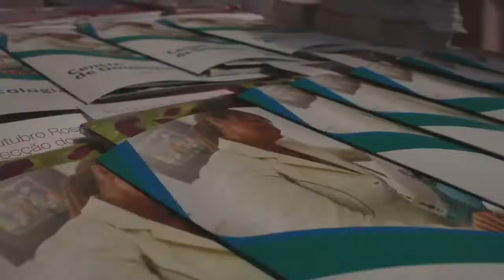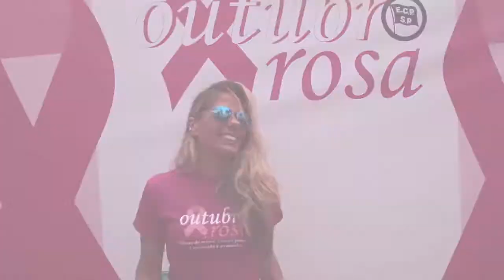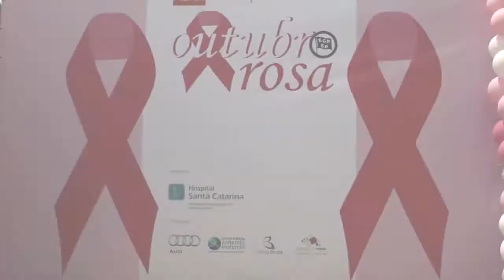Outubro Rosa Campanha de Consciêntização no ECP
Confira alguns depoimentos de quem acredita que a conscientização é o caminho. Segundo ano consecutivo da campanha Outubro Rosa no Esporte Clube Pinheiros.